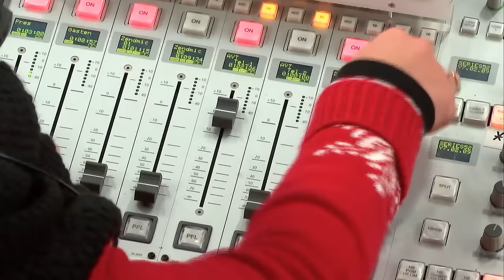Siska smijt zich 200% op Celine Dion (Music For Life 2015)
Vol overgave zingt ze 'It's All Coming Back To Me' midden in de nacht.